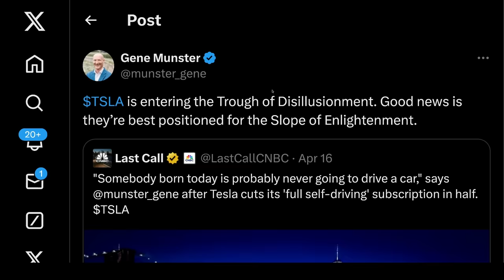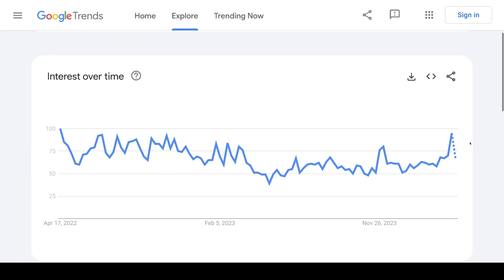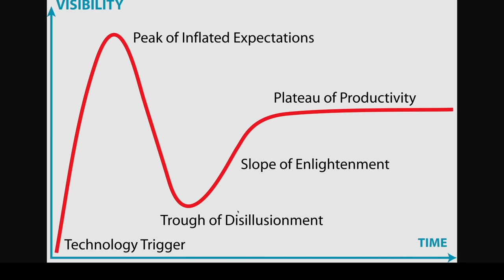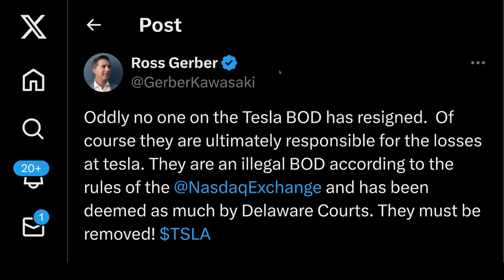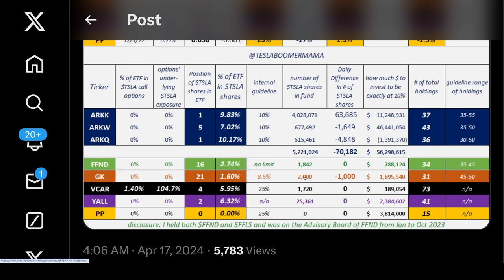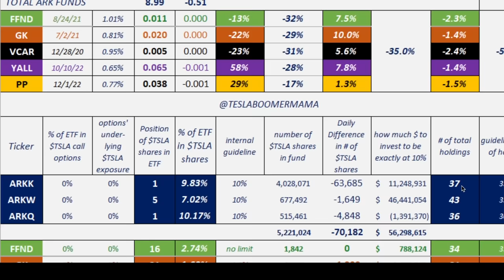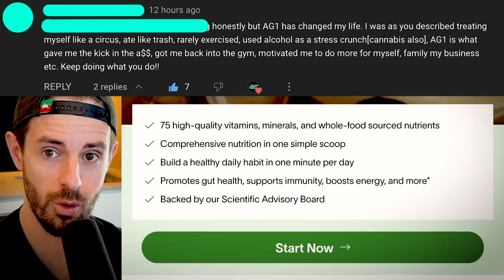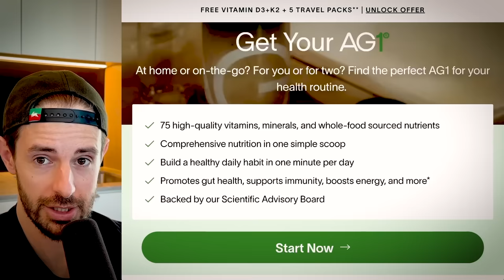Shocking EV Trends, Tesla Bull On Autonomy & “Elon Bad”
TIMESTAMPS

0:00 Tesla Analyst Provides Perspective Amid Peak FEAR, Uncertainty and DOUBT
1:23 Shocking EV Search Trends: Tesla Winning, Others DOOMED
5:25 Tesla Analyst On SHORT and LONG Term Tesla Story
7:15 Tesla FSD Licensing Inevitable
9:17 Elon Musk Says Tesla Going Balls To The Wall For Autonomy
9:44 Is This Tesla Shareholder OK?
17:15 TSLA Stock Positions In Actively Managed ETFs
17:56 Want More Content? Early Access?
18:01 Drink AG1

In this video, Tesla Analyst Provides Perspective Amid Peak FEAR, Uncertainty and DOUBT, Shocking EV Search Trends: Tesla Winning, Others DOOMED, Tesla FSD Licensing Inevitable, Elon Musk Says Tesla Going Balls To The Wall For Autonom, TSLA Stock Positions In Actively Managed ETFs.

Steven